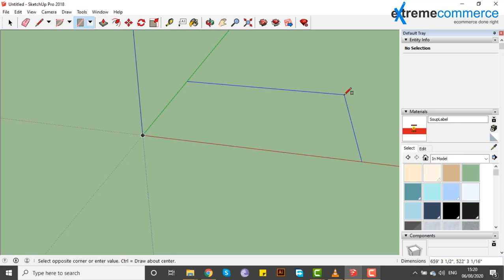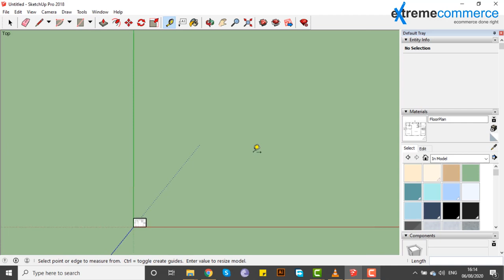45 Use bitmaps to create a floor plan | Urdu / Hindi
In this enlightening video, you'll discover:
      Use bitmaps to create a floor plan